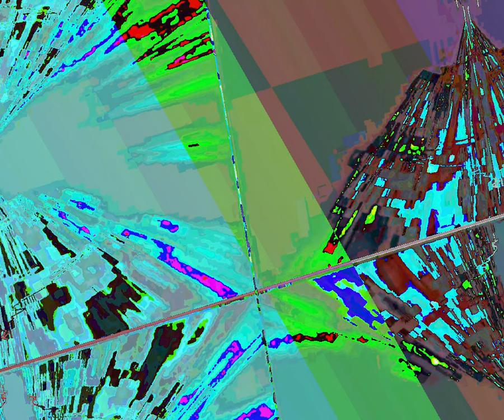[EPILEPSY WARNING] Movie 23 10 07 07h49m29s